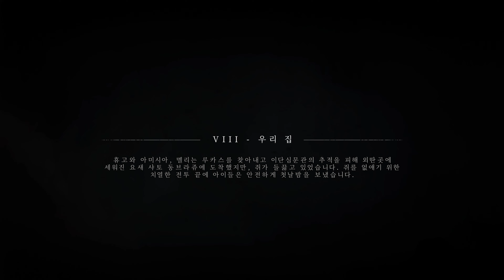A Plague Tale : innocence | 플래그 테일: 이노센스 전체영상 | 2/3 | Sleep-Inducing Video | 한글자막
A Plague Tale 플래그 테일 / 플레그 테일
Release date : May 14, 2019
Developer: Asobo Studio
Composer: Olivier Deriviere

0:00 Chapter 08 : Our Home (우리 집)
11:30 Chapter 09 : In the Shadow of Ramparts (성벽의 그림자 속으로)
40:43 Chapter 10 : The Way of Roses (장미의 길)
1:08:40 Chapter 11 : Alive (생존)
1:15:06 Chapter 12 : All That Remains (남아있는 것)
1:46:00 Chapter 13 : Penance (속죄)
1:53:30 Chapter 14 : Blood Ties (혈연)